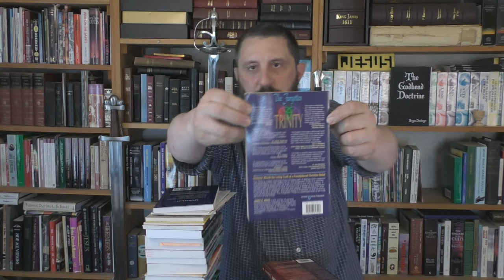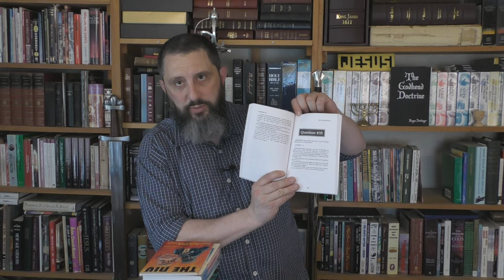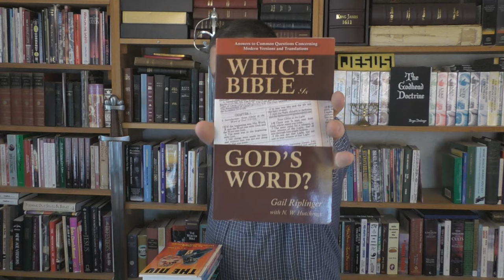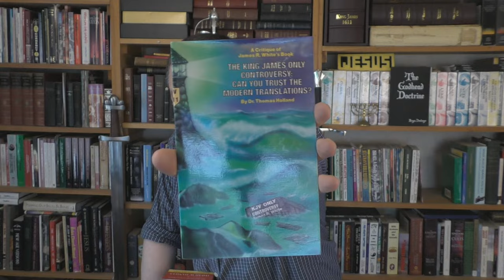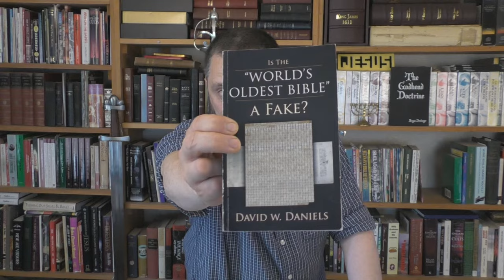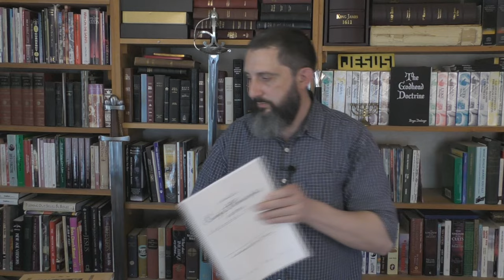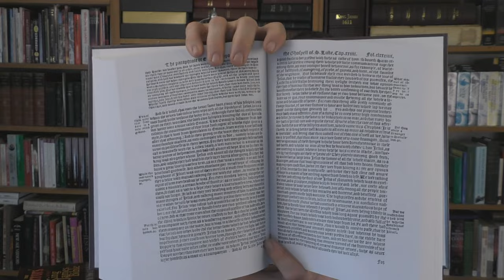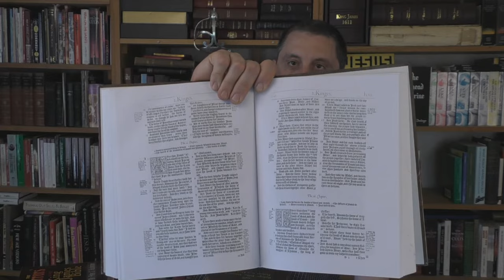The Books I Have Read For, And Against The KJB